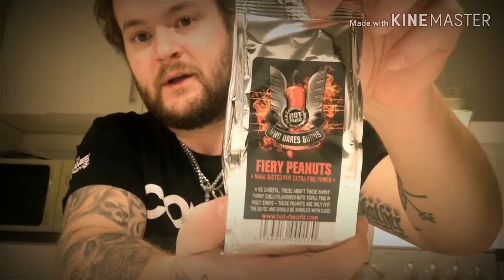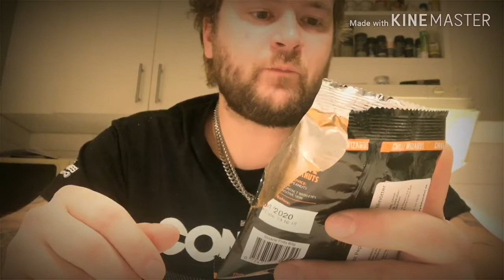Fredags utmaningen - Insane Ghost Pepper Peanuts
Ghost pepper ligger på lite över 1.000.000 i scoville hetta. Så ge lite kärlek och tyck på LIKE knappen.